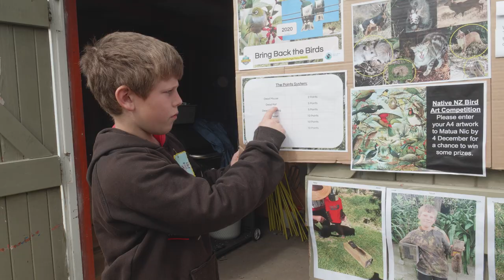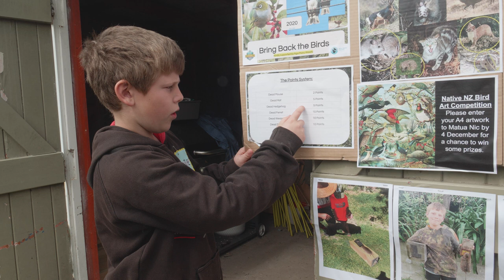Wainui Beach School now a green-gold status Enviroschool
Wainui Beach School is now a green-gold status Enviroschool. It achieved the milestone on Tuesday through the Enviroschools programme led at the school by teachers Jodie Saunders and Kim Kitto.

Enviroschools supports children and young people to plan, design and implement sustainability actions.

Over this journey, schools can achieve bronze, silver or green-gold status.

“We feel stoked and really proud of what we have achieved,” Ms Saunders said.

Having made significant progress in their environmental work, Wainui was invited by Environschools Te Tairawhiti-Gisborne facilitator Kauri Forno to hold a “Green-Gold Reflection” day.

“Wainui Beach School have been collating evidence to show they're green-gold so there has been lots of background mahi (work) to share what they've been doing,” Ms Forno said.

Four facilitators went to school to talk with the students and observe the environmental work going on.

“We had an amazing mihi whakatau (welcome speech) and walked around the school seeing and hearing how far along their journey to sustainability they are,” Ms Forno said.

Several children gave presentations and the facilitators were taken on a tour of the school's environmental or sustainability projects and shown how these aligned with the Environschools green-gold “statement” and guidelines.

“The statement outlines what the expectations are to get such status,” Ms Saunders said.

Facilitator Kirsty Gaddum said students were each asked to read aloud the expectations and give their opinion on if the school's mahi (work) and community involvement matched the guidelines for green-gold status.

Ms Forno said as facilitators they were a part of the “reflection team” that involved school staff, students and Enviroschools.

“Together we decided if Wainui matched up with the green-gold statement.

“It (the reflection) is meant to be a ‘pause' to share the amazing journey that they have been on since becoming silver in 2017,” she said.

The green-gold status was an upgrade on the silver Wainui received four years ago.

Ms Forno said the status was a celebration and a reflection of the school's “amazing” journey since becoming an enviroschool in 2014.

It was a chance for the whole school community “to see and hear what's been going on.”

School principal Nolian Andrew said she was “really proud” of the efforts put in by students, staff and board of trustees members.

The challenge now was to continue and maintain the momentum, she said. It was an important step in their journey but not the “endpoint”.

“I feel very optimistic that we will do this, as our whole school is committed to being kaitiaki (guardians) of our community,” she said.

Ms Forno said the school had embraced the kaupapa (principles, values) of caring for Papatuanuku (earth mother).

“They won't stop at green-gold. They're keen to keep living and breathing this kaupapa.”

Ben Cowper